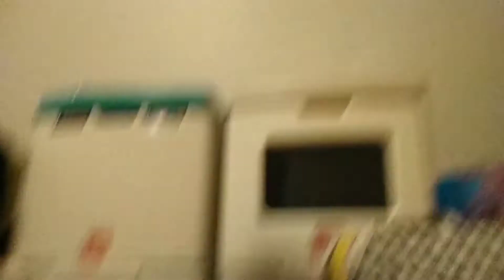Random ball basketball [ surprising results]